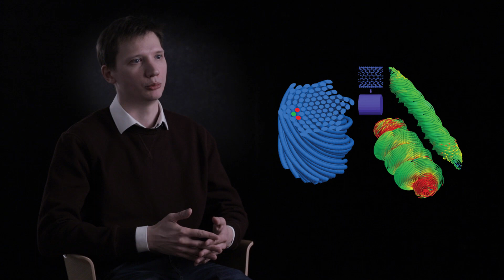Моделирование наноструктур — Игорь Останин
Математическое моделирование обеспечивает основу развития многих отраслей науки и промышленности: от разработки лекарств до проектирования городов. Растущие мощности суперкомпьютеров позволяют узнать гораздо больше об окружающем мире и нас самих, изучить свойства еще не созданных материалов и разработать принципиально новые технические устройства. Использование математического моделирования и технологий машинного обучения позволяет по-новому взглянуть на привычные исследовательские задачи. В совместном курсе ПостНауки и Сколтеха «Математическое моделирование» профессора магистерской программы «Вычислительные системы в науке и технике» рассказывают о последних достижениях своей науки